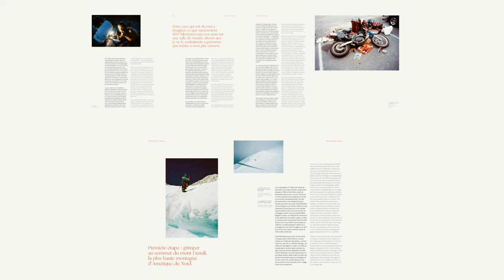James Barkman: GoWesty Traveler Series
Who is James Barkman? Photographer, climber, motorcycle enthusiast, writer, and GoWesty Ambassador. Ride along and get to know the man, the Bus, the legend.

No stranger to the open road, his work, travels, and expeditions have taken him from the Arctic Circle to Afghanistan. His passion for honest storytelling and drive for genuine adventure has led him to be a quintessential GoWesty Ambassador.